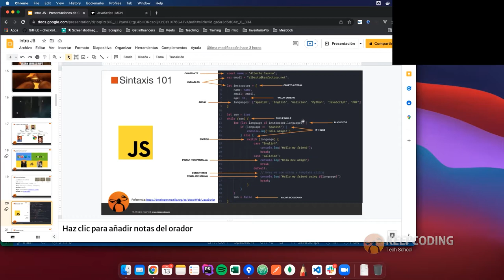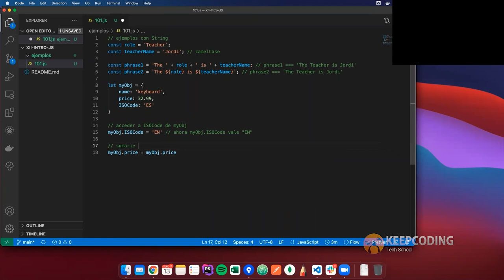Todo sobre los objetos en JavaScript